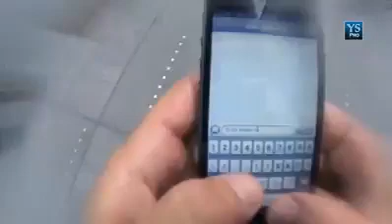"موبائل کے فتنے میں سب مبتلا ہیں " حافظ عدیل شاہ کا نیا کلام مزید خوبصورت نظموں کیلئے پیج لائک ک